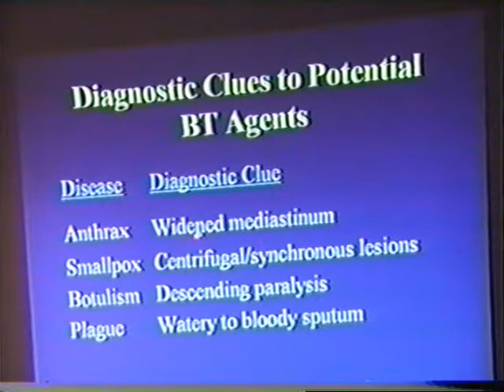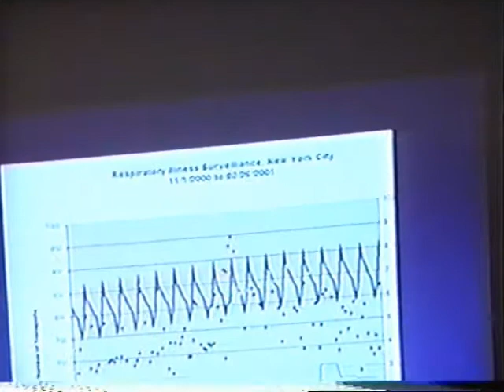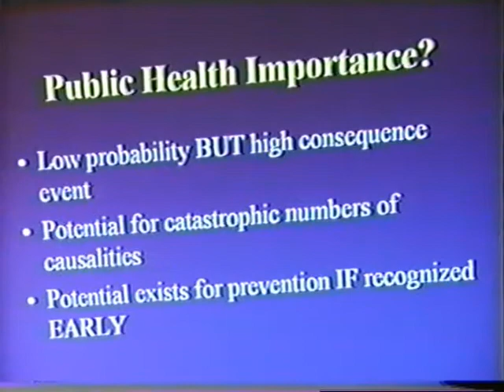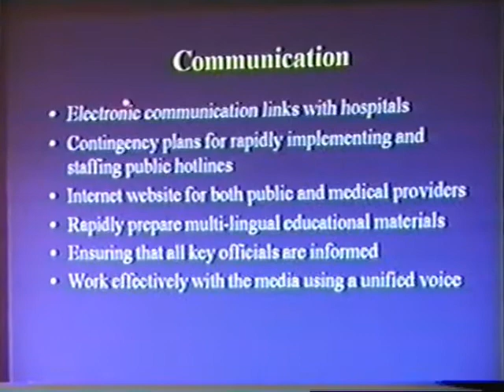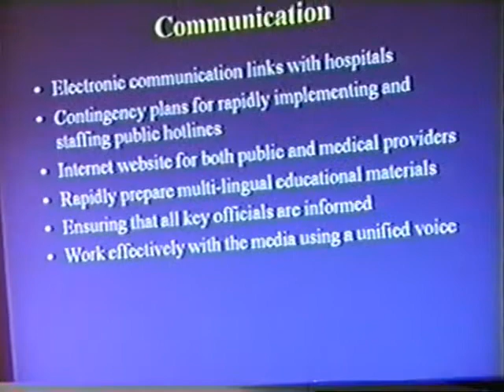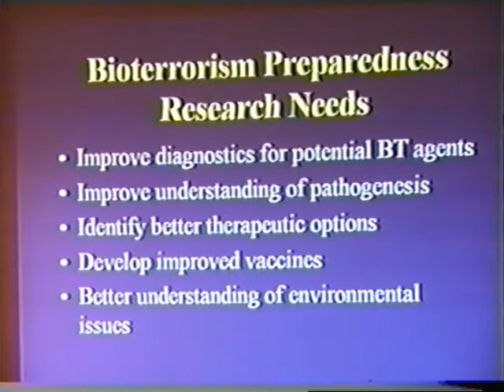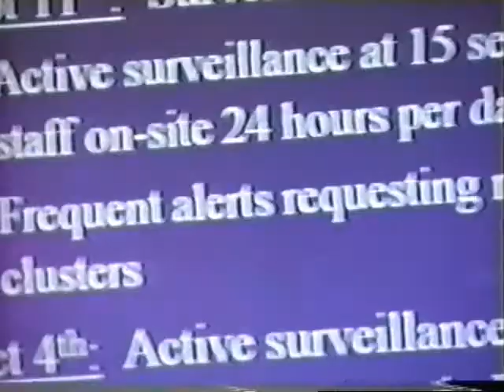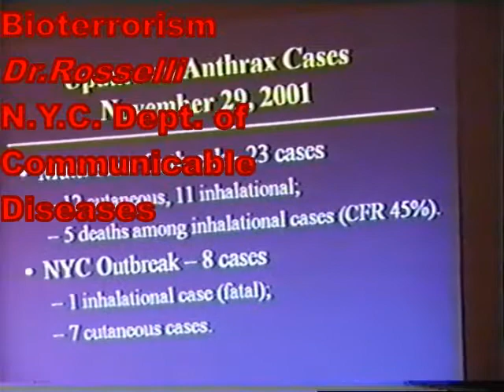bioterrorism part 4.mp4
a continuation that talks about who the responsible parties may be for preparation to prevent this type of terrorism.  Are we prepared? (The costs of preparing) simple check lists that must be ex